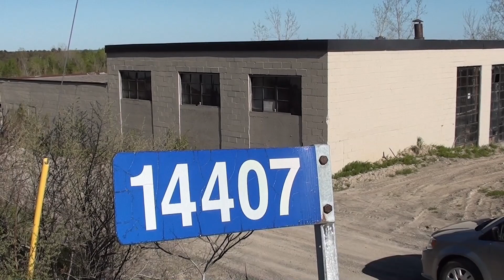May 20 suspicious death 1